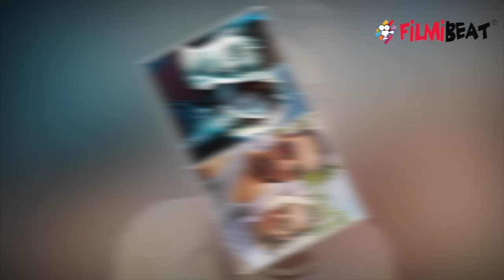Hazel Keech worked in Harry Potter's three series; Check Out | FilmiBeat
Hazel Keech worked in Harry Potter's three series. Hazel Keech was an extra part of the first film of the franchise, Harry Potter and the Philosopher’s Stone, followed by Harry Potter and the Chamber of Secrets and Harry Potter and The Prisoner of Azkaban. Watch this video to know more!!!